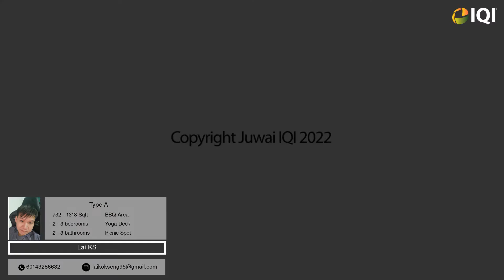The Tropika - 2R2B - Bukit Jalil Golf Club View Condo